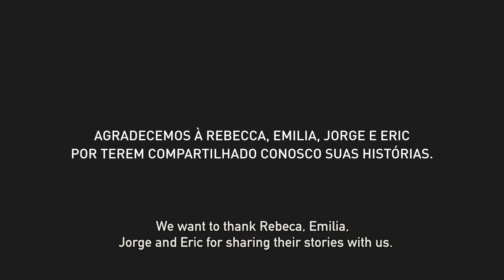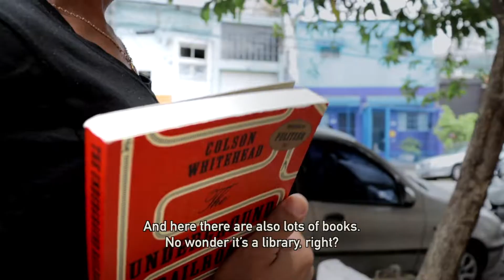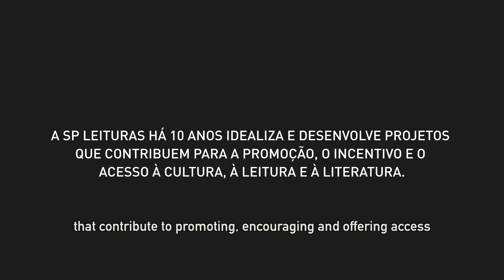Institucional SPL 10 anos ING